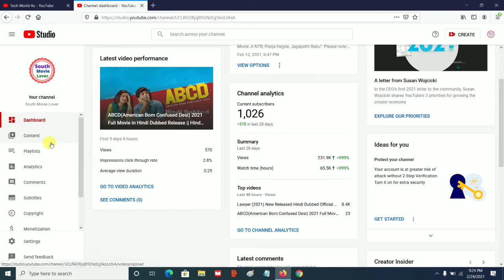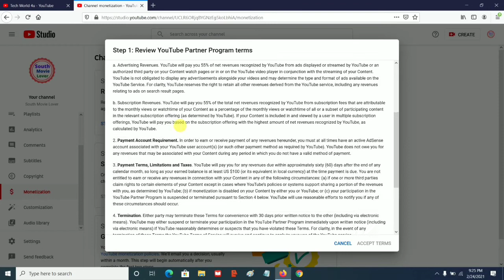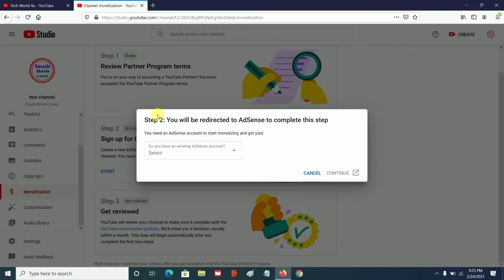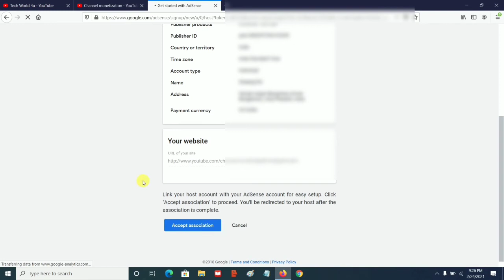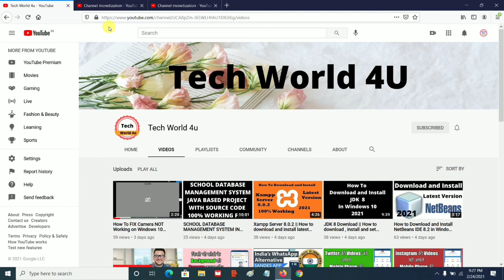How to Apply YouTube Channel for Monetization if You have an Existing AdSense Account in 2021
In this video i will discuss about How to Apply YouTube Channel for Monetization if You have an Existing AdSense Account  in 2021

dosto ish video me hm seekhne vale hai ki kase aap log apne YouTube channel ko monetization ke liya apply karenge ar kase aap log apne google adsense ke account ke sath connect karenge jo ki dusari email id per bana hua hai

How do I create an AdSense account for my YouTube channel?
How do you qualify for AdSense on YouTube?
How do I add my YouTube channel to Google?
How can I enable my YouTube channel for monetization?
google adsense youtube login
google adsense login
youtube adsense requirements
youtube adsense requirements 2021